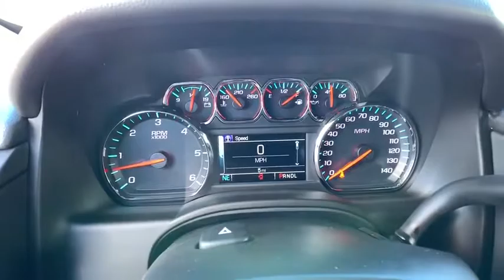2019 Chevrolet Tahoe Carson City, Reno, Yerington, Northern Nevada, Elko, NV 19-0364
Summit White New 2019 Chevrolet Tahoe available in Carson City, Nevada at Champion Chevrolet Reno. Servicing the Reno, Yerington, Northern Nevada, Elko, NV area.

The 2019 Chevrolet Tahoe has all the creature comforts and all the capability. With its sculpted exterior and confident, athletic stance, the Tahoe commands attention. Inside, the available soft touch leather-appointed interior surrounds the driver and passengers with premium amenities and comfort on any drive. Be ready for anything with available power-release second-row and power-fold-flat third-row seats, and up to 94.7 cu. ft. of cargo space. Not to mention comfortable seating for up to nine, available 12-way power-adjustable heated, ventilated front bucket seats, available heated second-row bucket seats, 110V power adaptor and available hands-free programmable power liftgate. The Tahoe features a 5.3L V8 engine that offers impressive fuel economy, combined with maximum towing capability of up to 8,600 lbs. You can also choose a powerful 6.2L V8 engine thats ready to take on the big jobs with 420hp. The Tahoe offers a range of convenient features for staying connected on the road, including available 8in reconfigurable cluster with driver information center, available head-up display, rear-seat entertainment system with Blu-ray, infotainment system, Apple CarPlay and Android Auto compatibility, built-in Wi-Fi, myChevrolet app access, up to 7 USB ports, phone integration, 110C three-prong outlet and wireless charging. Youll also find a comprehensive suite of safety features such as low speed forward automatic braking, forward collision alert, safety alert seat, rear vision camera, rear cross traffic alert, rear park assist and lane change alert with blind zone alert.
LICENSE PLATE FRONT MOUNTING PACKAGE,REAR AXLE  3.42 RATIO,SUMMIT WHITE,TIRES  P265/65R18 ALL-SEASON  BLACKWALL  (STD),TIRE  SPARE P265/70R17 ALL-SEASON  BLACKWALL  (STD),TRAILER BRAKE CONTROLLER  INTEGRATED,LPO  REAR CARGO MAT  ALL-WEATHER  (dealer-installed),LPO  ALL-WEATHER FLOOR MATS  (dealer-installed),MAX TRAILERING PACKAGE  Includes (GU6) 3.42 rear axle ratio  (JL1) Trailer brake controller and (Z85) Suspension Package. 4WD models also include (NQH) 2-speed active Transfer case.),TRANSMISSION  6-SPEED AUTOMATIC  ELECTRONICALLY CONTROLLED  with overdrive and tow/haul mode (STD),LPO  BLACK BOWTIE EMBLEMS  FRONT AND REAR  (dealer-installed),ENGINE  5.3L ECOTEC3 V8 WITH ACTIVE FUEL MANAGEMENT  DIRECT INJECTION AND VARIABLE VALVE TIMING  includes aluminum block construction (355 hp [265 kW] @ 5600 rpm  383 lb-ft of torque [518 N-m] @ 4100 rpm) (STD),SEATING  FRONT BUCKET WITH PREMIUM CLOTH  passenger seat includes power fore/aft  power recline and Power lumbar  10-way power driver seat includes 6-way power cushion  2-way power lumbar control and power recline (STD) (Includes (AYQ) frontal and side-impact for driver and front passenger airbags and (D07) front center console.,LPO  BLACK ROOF RACK CROSS RAILS  (dealer-installed),PAINT SCHEME  SOLID APPLICATION,TRANSFER CASE  ACTIVE  2-SPEED ELECTRONIC AUTOTRAC  with rotary controls  includes neutral position for dinghy towing,WHEELS  18 X 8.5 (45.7 CM X 21.6 CM) ALUMINUM WITH HIGH-POLISHED FINISH  (STD),LS PREFERRED EQUIPMENT GROUP  Includes Standard Equipment,JET BLACK  CLOTH SEAT TRIM,SUSPENSION PACKAGE  STANDARD  INCREASED CAPACITY  PREMIUM SMOOTH RIDE  with Air leveler,LPO  INTERIOR PROTECTION PACKAGE  includes (VAV) All-weather floor mats  LPO and (VLI) Rear cargo mat  LPO (dealer-installed),AUDIO SYSTEM  8 DIAGONAL COLOR TOUCH-SCREEN WITH CHEVROLET INFOTAINMENT  AM/FM stereo with seek-and-scan and digital clock  includes Bluetooth streaming audio for music and select phones; voice-activated technology for radio and phone; and Shop with the ability to browse  select and install apps to your vehicle. You can customize your content with audio  weather and more; featuring Apple CarPlay and Android Auto capability for compatible phone; 5 USB ports and 1 auxiliary jack (STD) (Includes 2 USB ports when (AZ3) Split-bench front seat is ordered.),Locking/Limited Slip Differential,Four Wheel Drive,Tow Hitch,Power Steering,Aluminum Wheels,Tires - Front All-Season,Tires - Rear All-Season,Conventional Spare Tire,Running Boards/Side Steps,Heated Mirrors,Power Mirror(s),Privacy Glass,Intermittent Wipers,Variable Speed Intermittent Wipers,Rain Sensing Wipers,AM/FM Stereo,MP3 Player,Bluetooth Connection,Auxiliary Audio Input,Smart Device Integration,CD Player,Satellite Radio,Telematics,WiFi Hotspot,Driver Air Bag,Passenger Air Bag,Front Side Air Bag,Power Driver Seat,Power Passenger Seat,Bucket Seats,Driver Adjustable Lumbar,Passenger Adjustable Lumbar,Cloth Seats,Pass-Through R